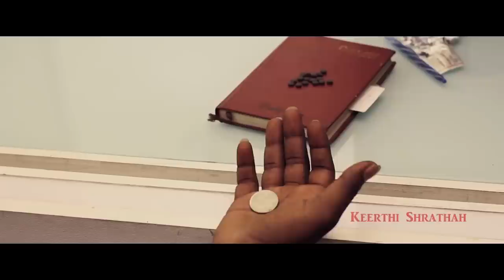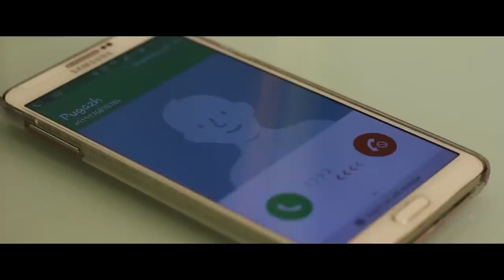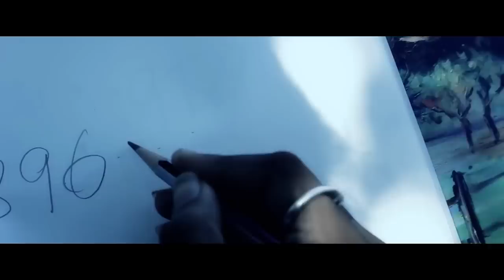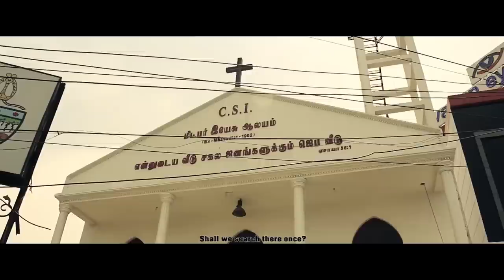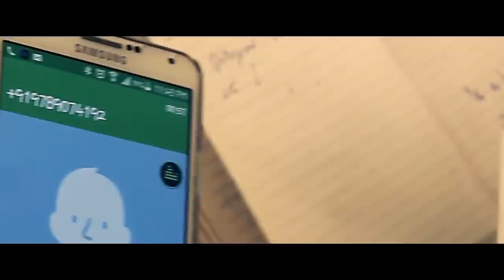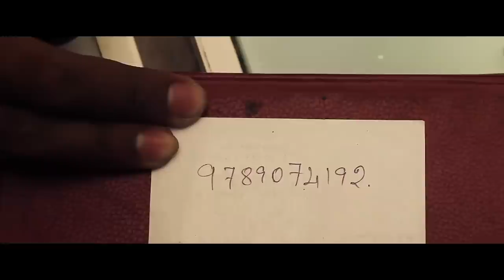Ezhil - New Tamil Short Film || with English subtitles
EZHIL is a love thriller genre...

Cast : Parthiban | Keerthi Shrathah | Pradeep John | Priya | Dinesh | Shriram |Ganpath.

Dop : Ganpath
Editing | DI : Pranesh John
Screen Play: Saran Kumar.
Director : Gowtham Sivaraman.
Produced by: Fateway Studios & Medieval Pictures